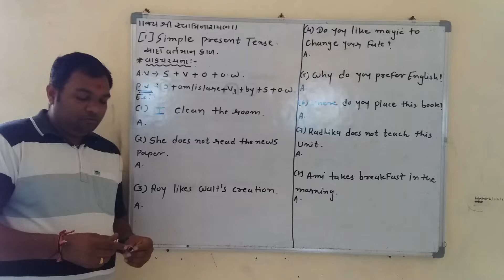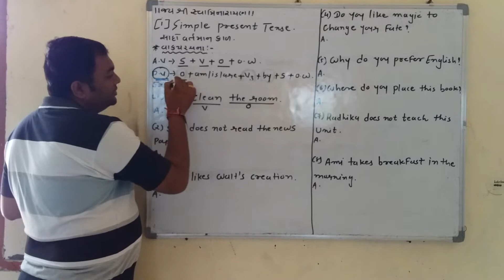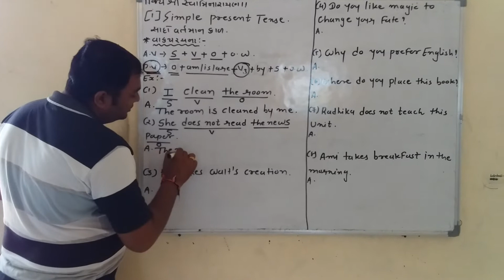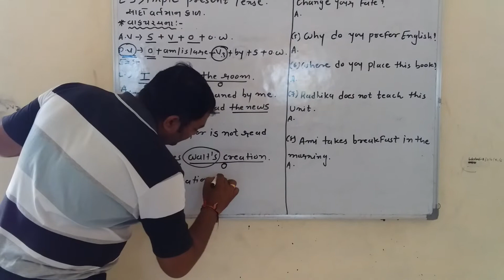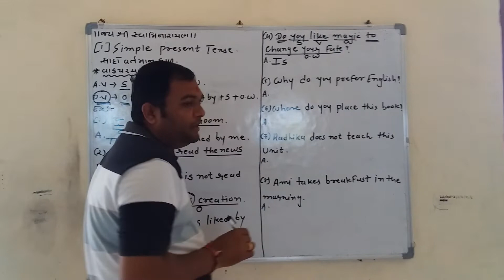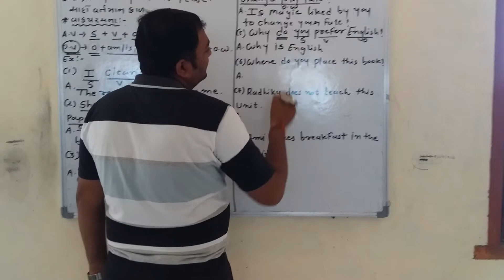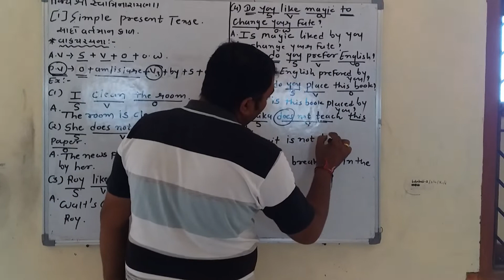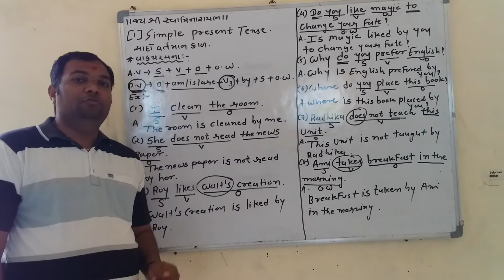Active voice & Passive voice (STD 10 )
Part 2 Simple Present Tense